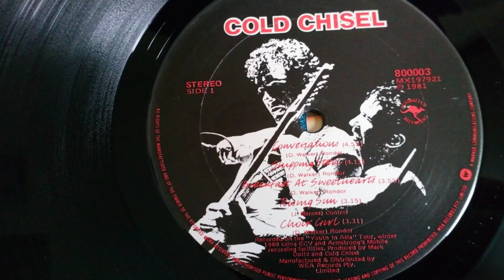Rising Sun Promo Clip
Nathan's take on "Rising Sun" is his way of paying respects to the family who took such a big chance on him when he was a kid.